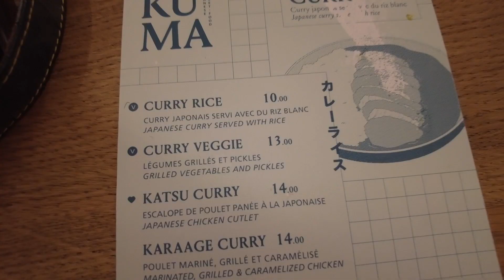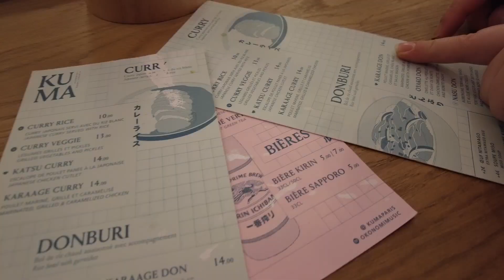CIAO PARIS !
Les produits dont je parle dans cette vidéo :
(d'ailleurs dans la vidéo je dis KIKO mais ce sont des produits NYX oups)

Crème Lavante - La Roche Posay
Huile d'argan - Aromazone
Huile Prodigieuse - Nuxe
Sérum Teinté - Typology
Creamy Concealer - Nars
Orgasm - Nars
Feutre à sourcils, crayon à lèvres, huile à lèvres - NYX
Mascara - Maybelline
Crayon - Bourgeois
Cire fixatrice - Anastasia Berverly Hills